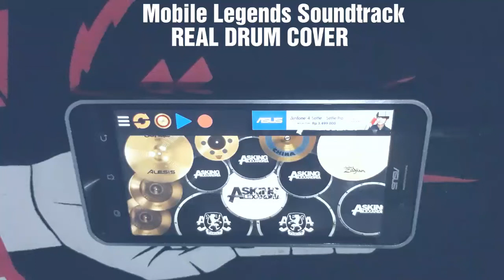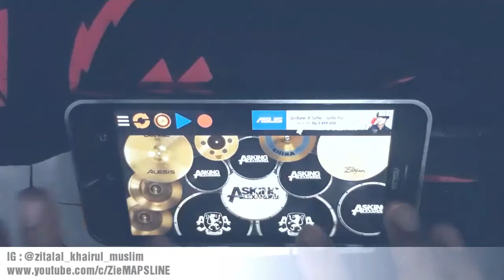Mobile Legends Soundtrack - Real Drum App Cover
Mobile Legends
Original music cover from sanca records